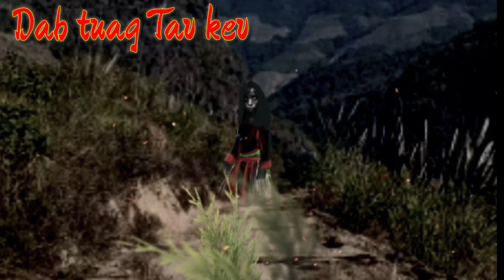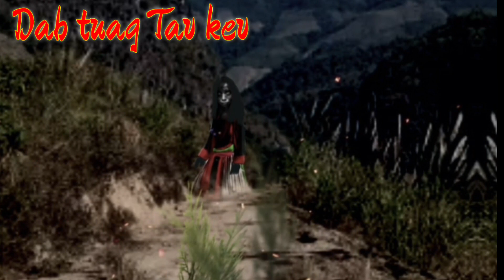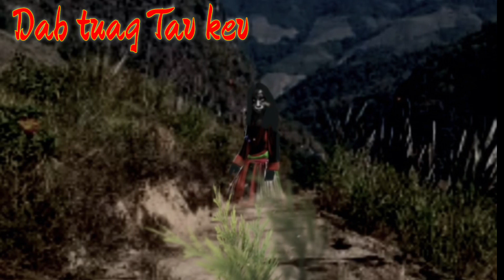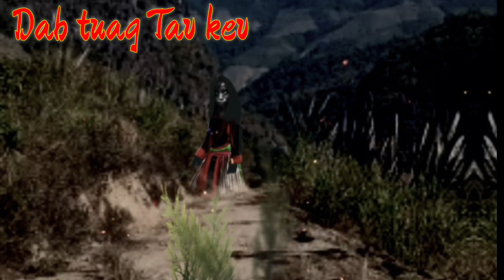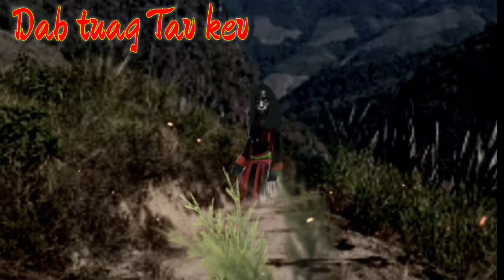Dab tuag Tav kev - Dab neeg dab